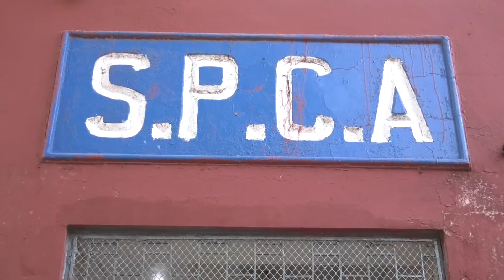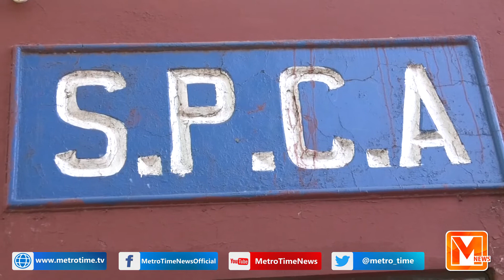Rescue of 120 very thin and sick cats from one house | Metro Time News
Metro Time News, the pioneer of News Channel in Pakistan works under the way of thinking of keeping its viewers "Your Time Your Voice". Other than its thorough news inclusion and updates each hour, Metro Time News offers a wide scope of uncommon bits of knowledge on themes extending from governmental issues, business and fund, money, and stock market exchange to form amusement and climate refreshes. To uncover however much as could be expected about the most selective and fascinating parts of the news has consistently been a need. After the distribution of the story on the web, it's likewise adjusted and refreshed with the advancement of the story. The site likewise edges with captivating sites and entrancing highlights contribute by capable essayists and prestigious columnists.